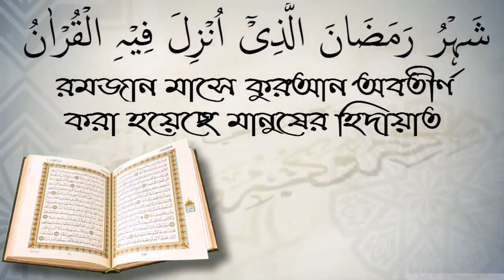ইস্তেখারা নামাজের নিয়ম এবং এর ফলাফল কিভাবে পাব? আলোচক শফিউর রহমান।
ইস্তেখারা নামাজের নিয়ম এবং এর ফলাফল কিভাবে পাব? আলোচক শফিউর রহমান। স্বাগতম আপনাকে AL FURQAN media.